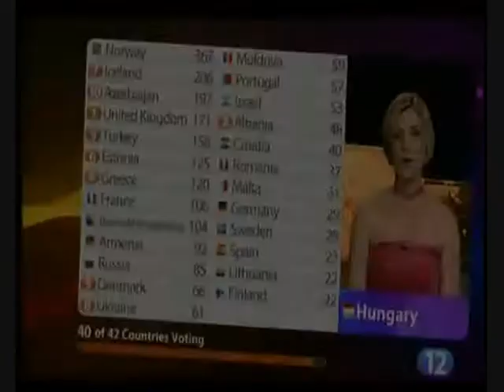Alexander Rybak Fairytales Eurovision Your Country Needs You 2010